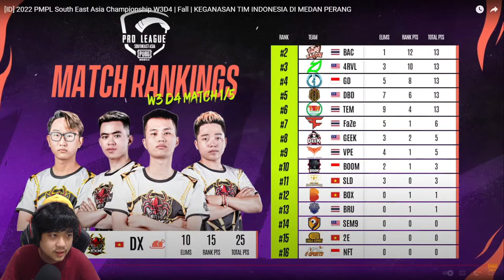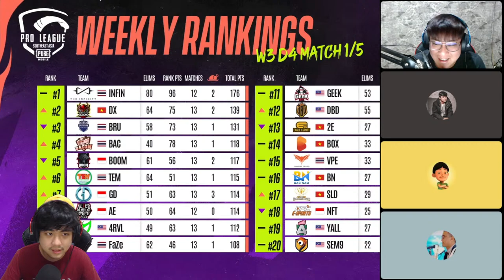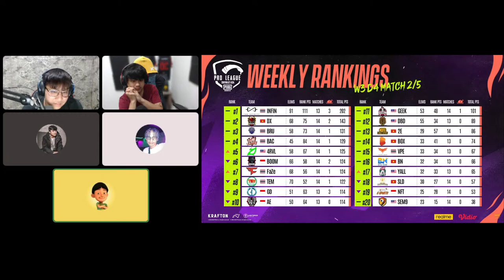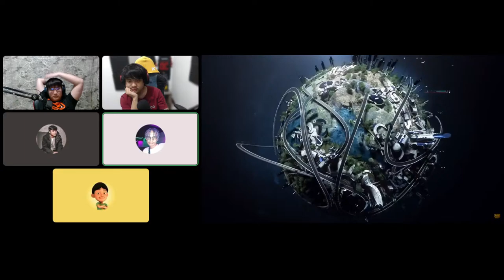INDO LOLOS SEMUA YOK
Welcome to Matetew Gaming 's Live !

RULES :
- LETS HAVE FUN
- NO SPAM
- NO SARA

Device : iPhone 8 + + + + ProMax
Spec : 11th Gen Intel(R) Core(TM) i9-11900K 33.50 GHz 64GB RAM RTX3080
Mouse : Logitech G PRO Wireless
Keyboard : DAXA M84 Series
Mic : Fantech Leviousa
Headset : Hyper X Cloud Alpha / BE Stereo Wireless
Monitor : Samsung Odyssey G3 27 Inch
Camera : Logitech C922 and Sony A6400
Kursi : Aerocool Knight Steel Blue